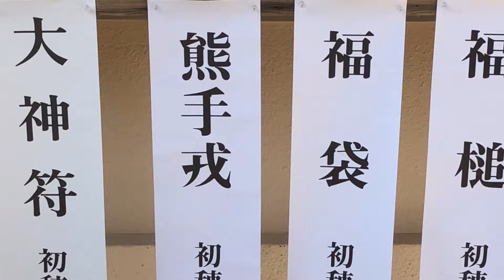【今宮戎神社、笑顔の可愛い少女に福を貰う、今年も年初から幸運に恵まれそうだ24.01.09】十日戎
大阪の商売の神様として有名な神社。聖徳太子が四天王寺を建立したときに、同地西方の鎮護として祀ったことがはじまり。